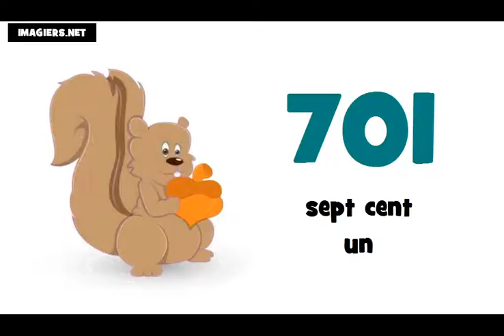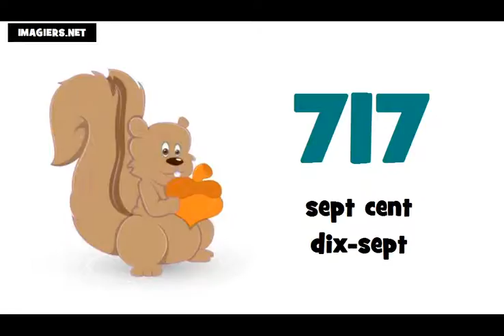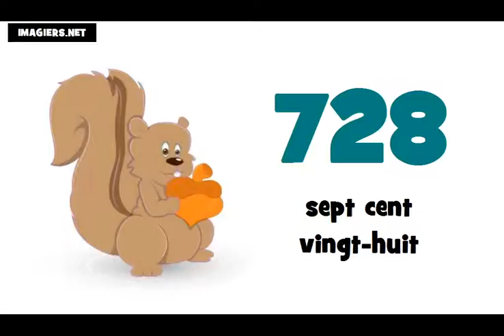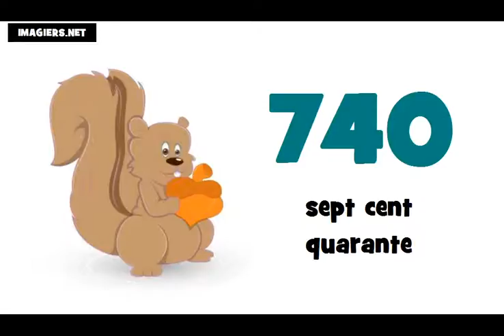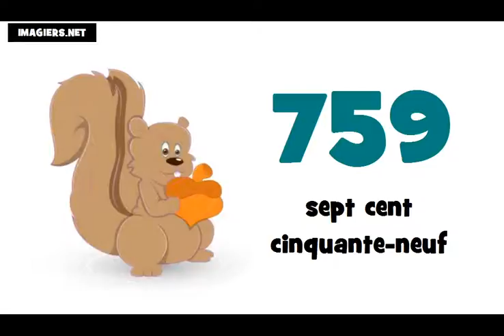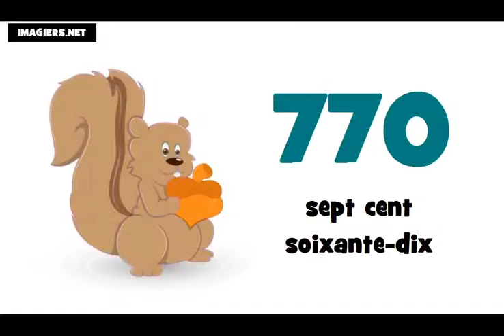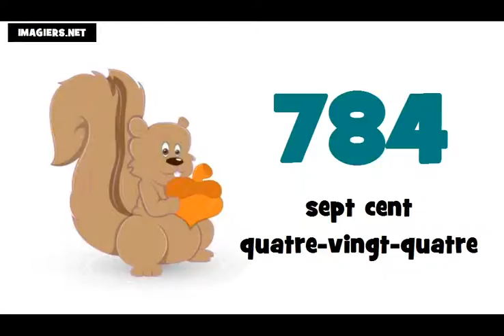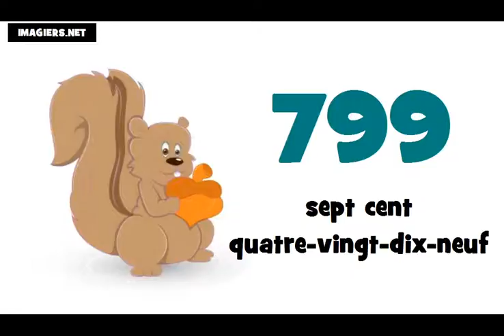Je compte de 700 à 800